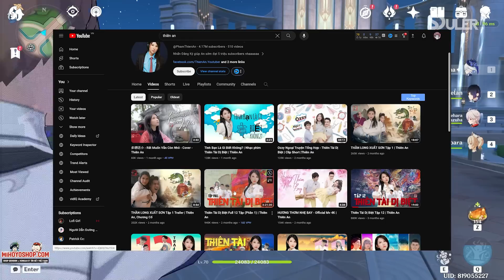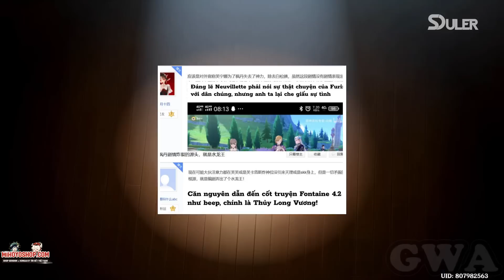Baner 4.3 thay Albedo bằng Ayaka? Drama Aether và Lumine là kẻ xấu ở 4.2 | Tám chuyện Teyvat 15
Kẻ nhiều chuyện đã trở lại!!!

video của tôi, đừng lấy nhé !

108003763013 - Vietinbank